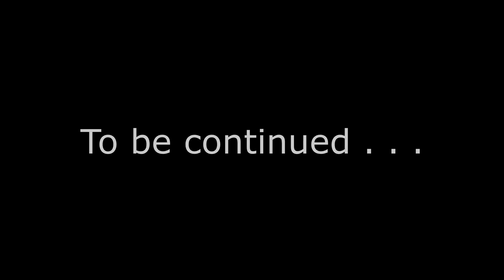Batman Arkham Asylum on PC (part 37) | NerdJock Vid 392